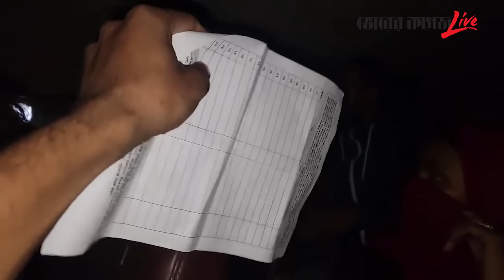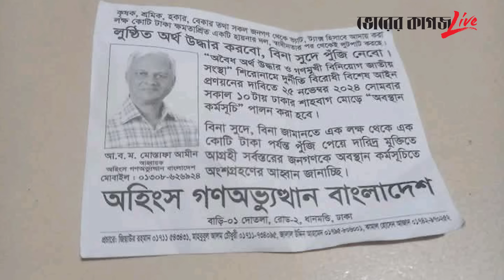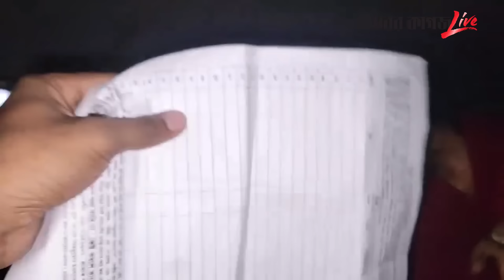টাকার লোভ দেখিয়ে ‘গণঅভ্যুত্থানের’ ব্যর্থ চেষ্টার মূল হোতা চিহ্নিত | Mass Rising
টাকার লোভ দেখিয়ে ‘গণঅভ্যুত্থানের’ ব্যর্থ চেষ্টার মূল হোতা চিহ্নিত